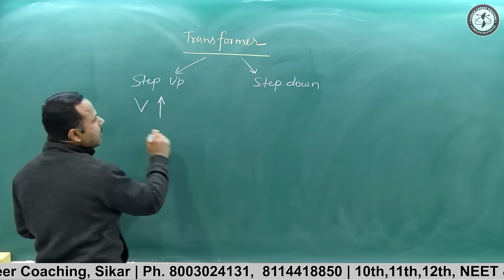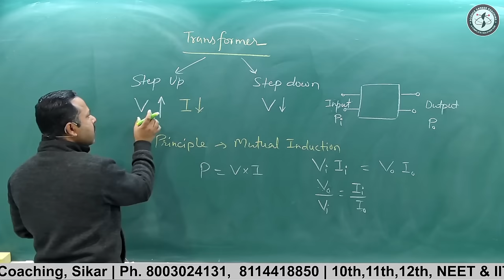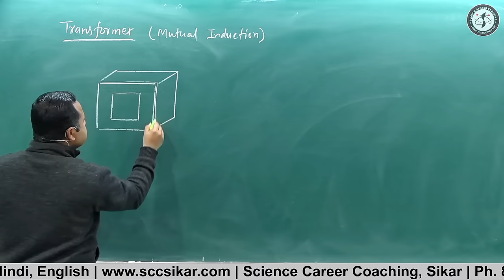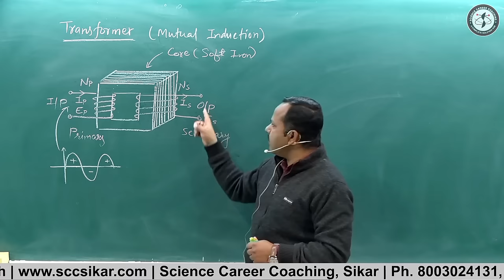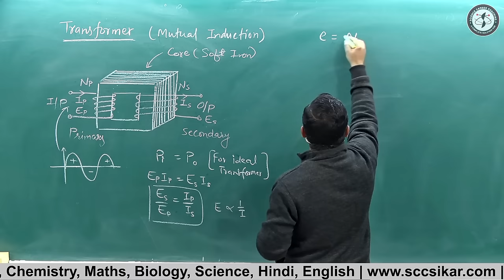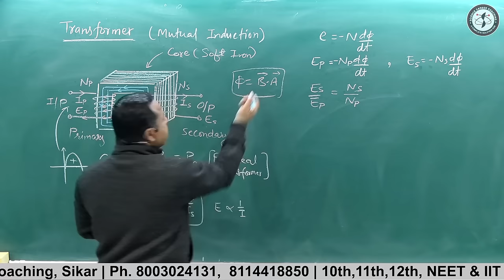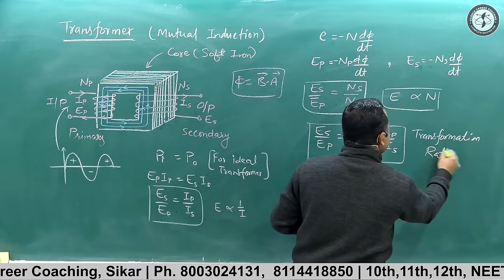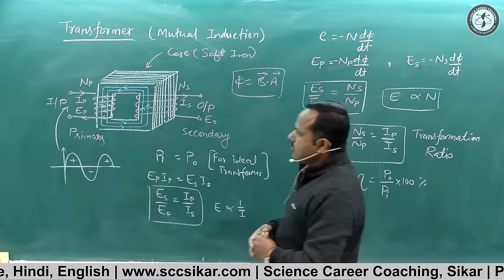20. Transformer | Alternating current | class 12th | Physics Handwritten Notes